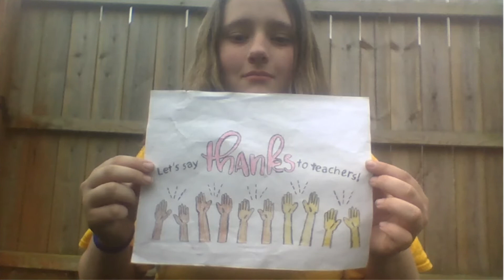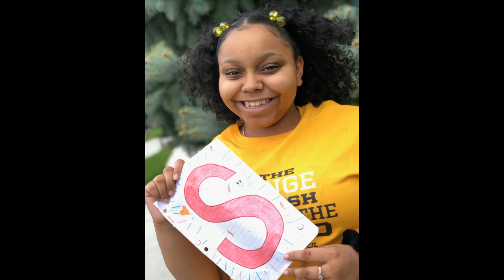North Student Council Creates a Tribute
Teacher appreciation from North High School student council.